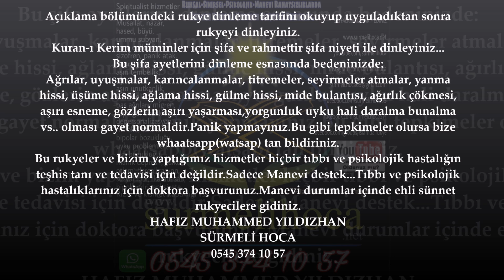Kısmet Açma Duası, Kısmet İçin Rukye Ayetleri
32.RUKYE AYETLERİ: Kısmet Açma Duası, kısmet için dua, kısmet bağlılığı için dua, Kısmet İçin Rukye Ayetleri Ayetleri Kuranı Kerim deki cinleri yakan cinlere azap veren en etkili ayetler dendir. Cinler, büyüler, nazar, hased, kısmet kapalılığı, rızık kapalılığı, ümmü sıbyan, aile içi huzur, eşler arası sevgi, eşler arası muhabbet gibi bir çok manevi sıkıntılar da bu ayetler okunur ve dinlenir. Evdeki huzur un, evdeki pozitif enerji nin artması için sürekli evinizde rukye ayetleri kuranı kerim dualar zikirler çalması gerekir. Manevi sıkıntılar (büyü, nazar, cin musallatı, haset vs.) konularında korunma ve kurtulma yolları için sayfamızı sohbetler imizi takip ediniz.

Aziz Kardeşlerim